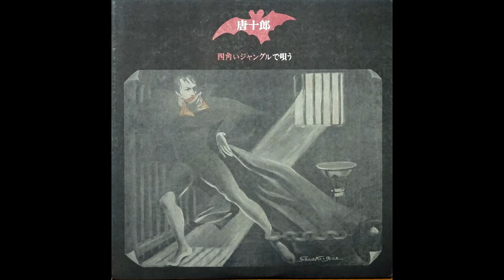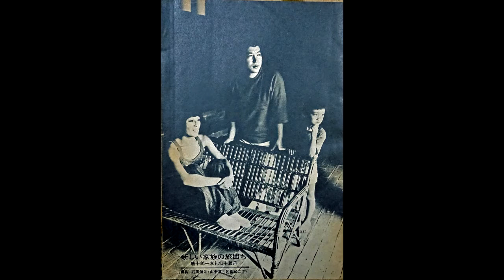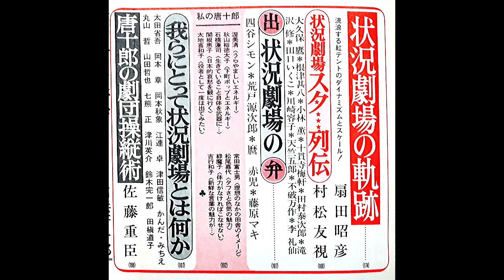唐十郎 ー ミドリのおばさんの唄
レコ倫で発売禁止
1973年に自主制作盤として発売
1973年２月８日後楽園ホール
状況劇場(唐十郎、李礼仙、四谷シモン他)